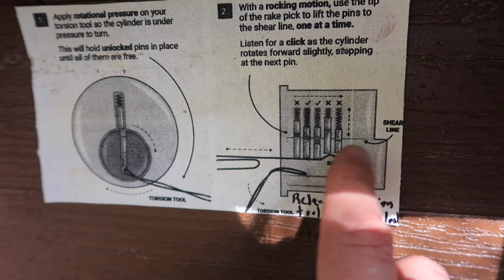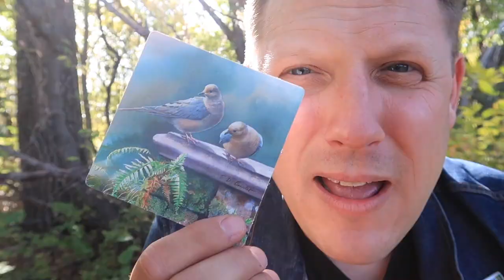I BROKE INTO THIS GEOCACHE?!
While finding one of these Gilby geocaches I learned I had a talent I never knew I had.  Lock picking!